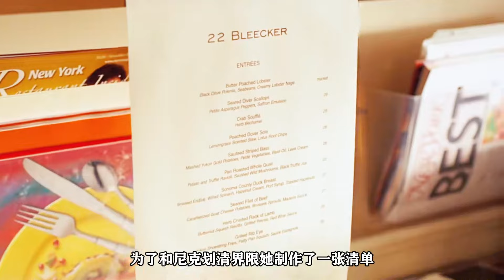女主廚和男副廚的愛情故事！